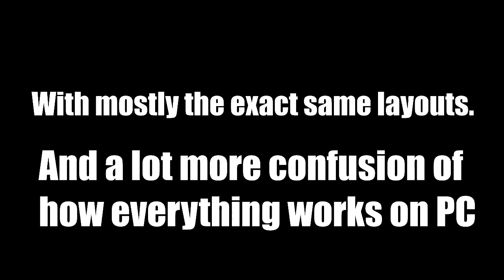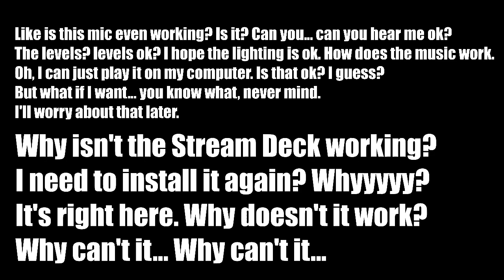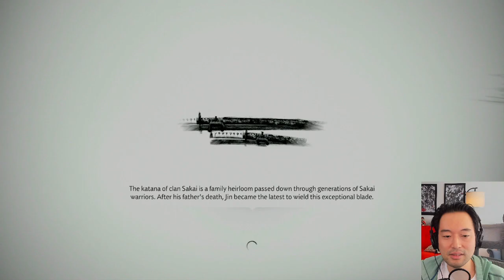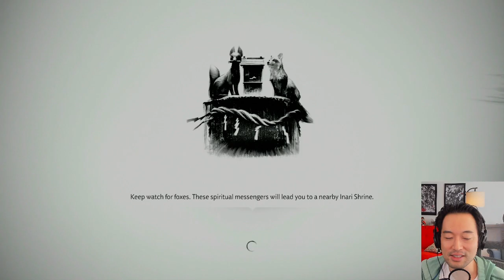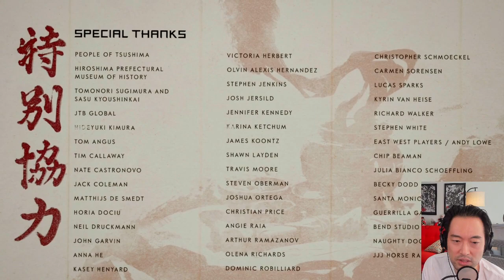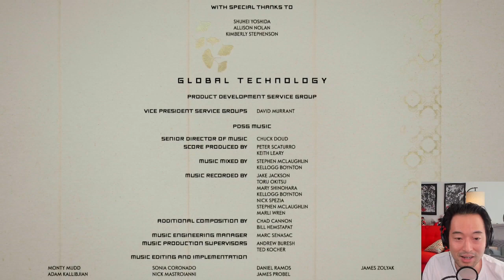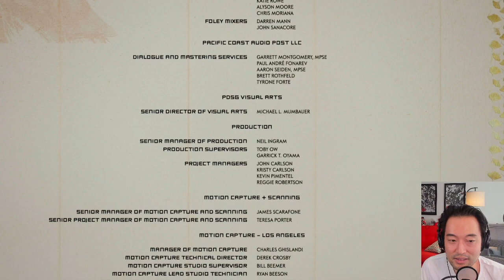DandE Saga: Daisuke Tsuji finishes Ghost of Tsushima NG+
Another treat for all the Ghosties! Daisuke has a brand new PC and is ready to show off all his 4k powers. In the meantime, relive the Ghost of Tsushima journey as he finishes his most recent playthrough on NG+, plus a conversation about his upcoming theater performances.
This video is a condensed version from Daisuke's Twitch stream (@DiceK2G) from February 17th, 2021.